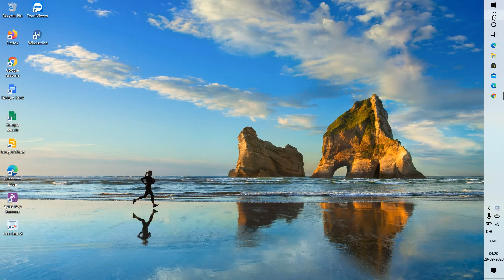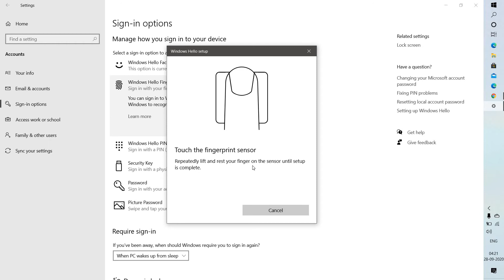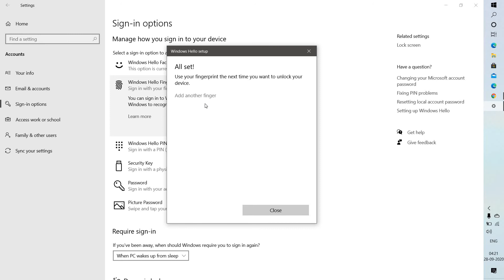How to setup finger print lock in windows 10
If you want to add an extra layer of security to your laptop, consider using a built-in fingerprint reader. Your fingerprints are unique to you, making them a secure way to log on to your computer; it's also significantly easier than memorizing a password. If your laptop has a fingerprint reader built in, you can set up the functionality in Windows Hello.

Here's how to set up Windows Hello fingerprint logins:

1. Go to Settings -- Accounts.

2. Scroll to Windows Hello and click Set Up in the Fingerprint section.

If you don't have a PIN, you'll need to create one to set up the fingerprint reader.

3. Click Get Started.

4. Enter your PIN.

5. Scan your finger on the fingerprint reader.

You will have to do this multiple times to give the scanner a good picture of your prints.

6. Click Add Another if you want to repeat the process with another finger, or close the program.